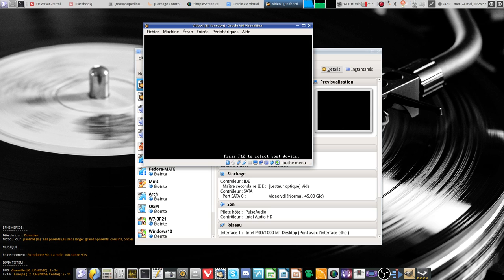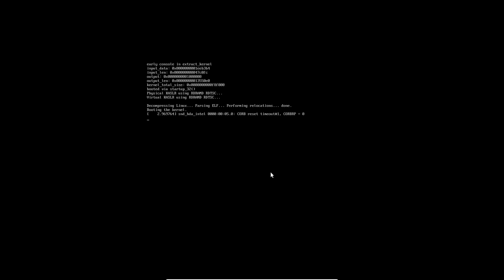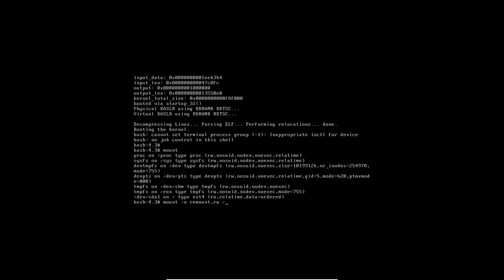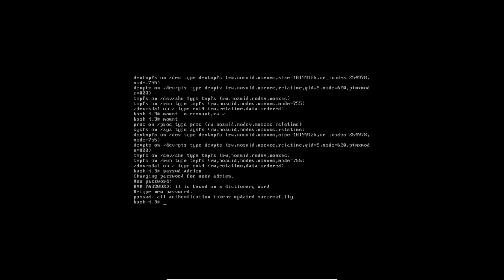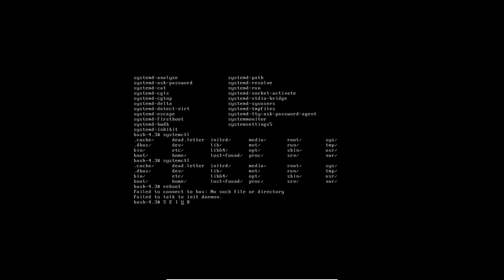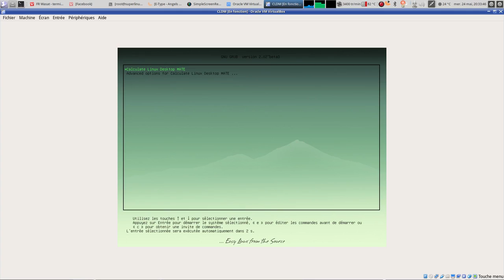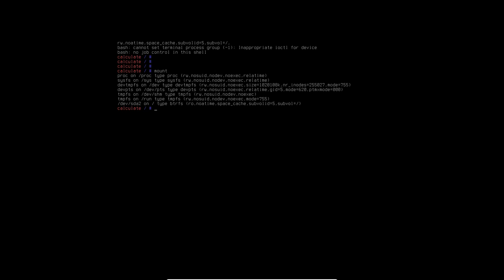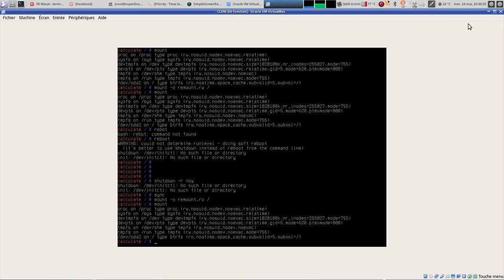Mot de passe perdu : voici comment le réinitialiser !